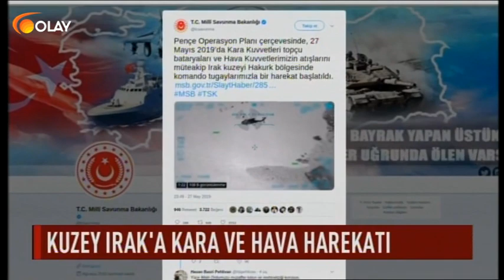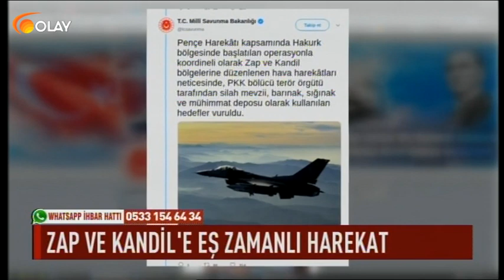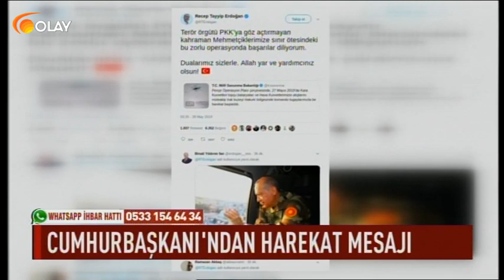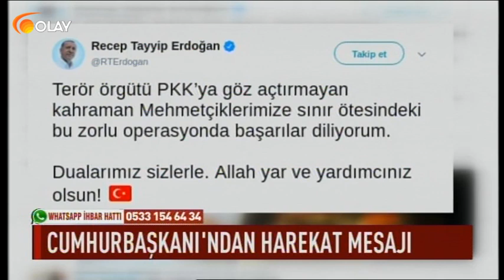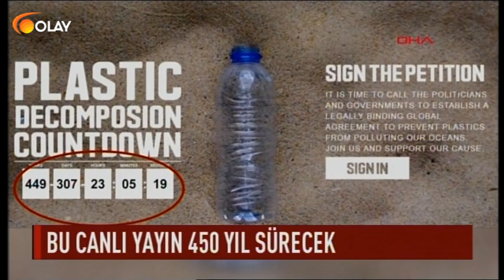Ana Haber - 28-05-2019